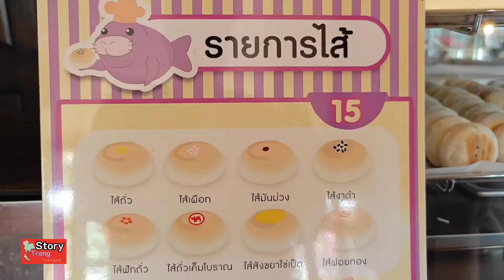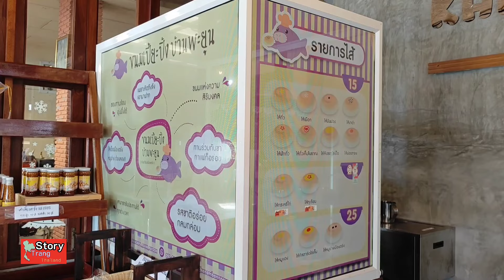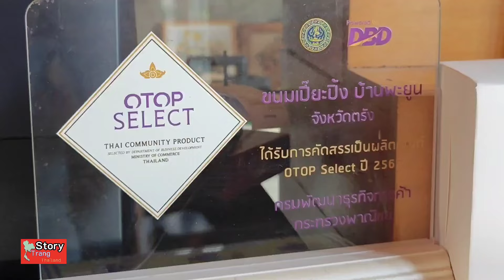ตรัง ของอร่อยมาตรังแล้ว ต้องชิมขนมเปี๊ยะปิ้งบ้านพะยูน มีมากถึง 17 ไส้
ตรัง ของอร่อยมาตรังแล้ว ต้องชิมขนมเปี๊ยะปิ้งบ้านพะยูน มีมากถึง 17 ไส้ ไส้หมูย่างไร้น้ำมัน ขายดี ถูกใจคนรักสุขภาพ